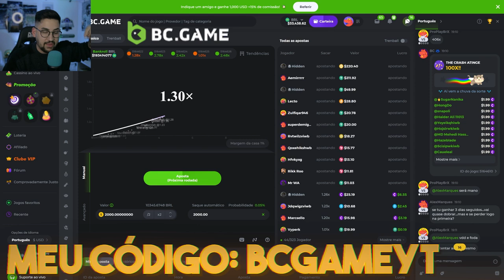BOMBA! DOUGLAS COSTA FALA SOBRE SUA VOLTA AO GRÊMIO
DOUGLAS COSTA DE VOLTA NO GRÊMIO, VOCÊ ACEITARIA?